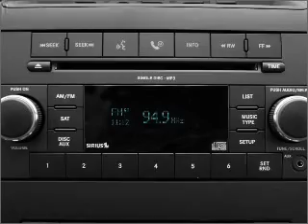2011 Dodge Ram 1500 - Spokane WA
Year: 2011
Make: Dodge
Model: Ram 1500
Trim: ST
Engine: 4.7 liter 8 cylinder 16 valve
Transmission: Automatic
Color: Brown
Mileage: 0
Address:
7700 East Sprague Ave